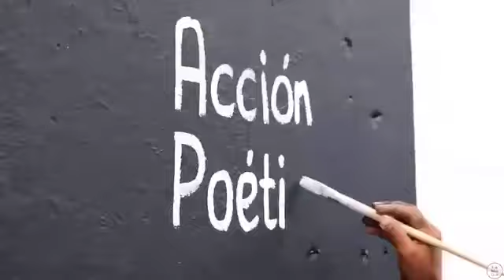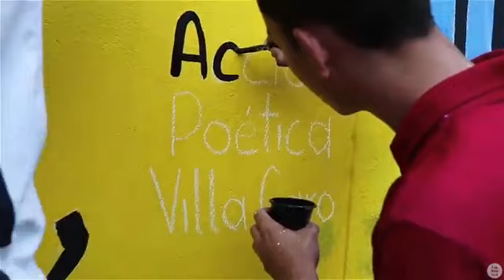Acción Poética Villa Caro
Te presentamos al semillero Acción Poética Villa Caro, jovenes integros y valientes quienes se atrevieron a transformar su municipio con arte.

Fecha: Enero de 2019
Lugar: Villa Caro, Norte de Santander